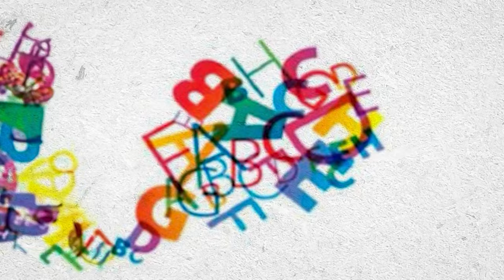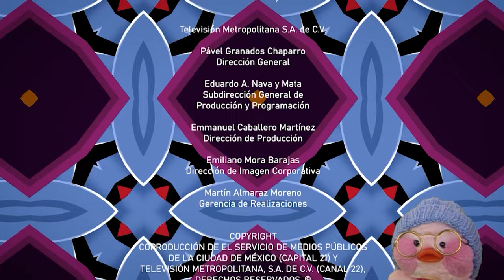Puro invento | Ep. 8 El Lenguaje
“Agugu tata” se dice que son tal vez las primeras palabras dichas por un bebé en la tierra. Aunque según el bebe leshe-pan, las primeras palabras, pronunciadas fueron, leshe-pan, de ahí su nombre, que curioso, nunca lo hubiéramos pensado.  ¿A quién se le ocurrió inventar un lenguaje? ¿Cómo expreso su pregunta si no había antes lenguaje? ¿El lenguaje es un invento? No inventes que te vas a perder nuestro programa de “Puro invento”, mejor ven e inventemos.

Una coproducción de  @capital21canal  y Canal 22